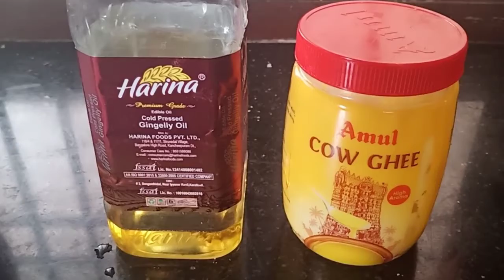சாம்பார் சாதம்/Sambar Sadam /Recipe in tamil